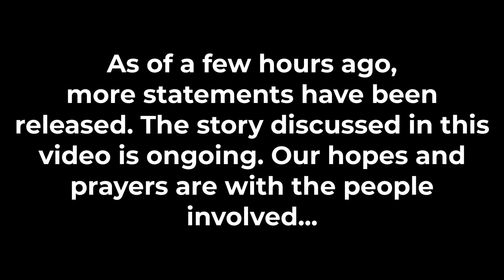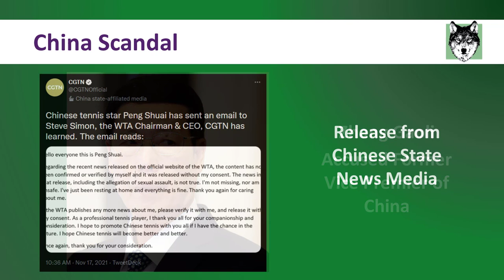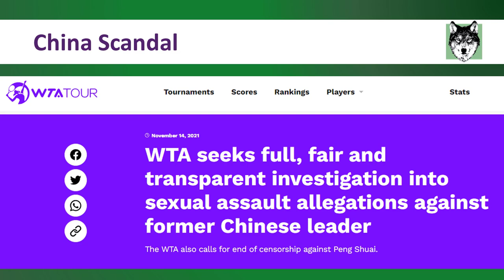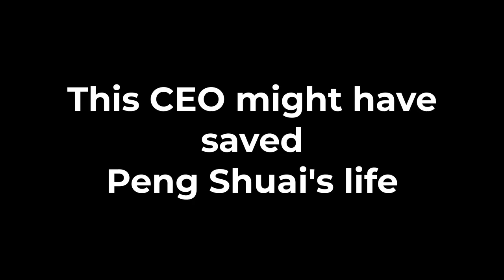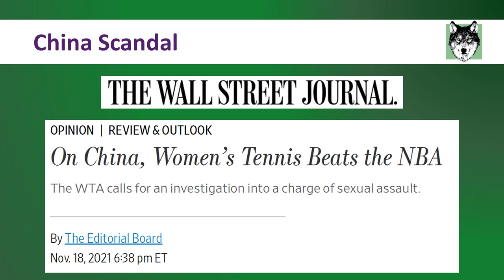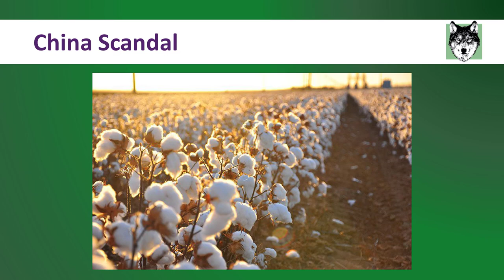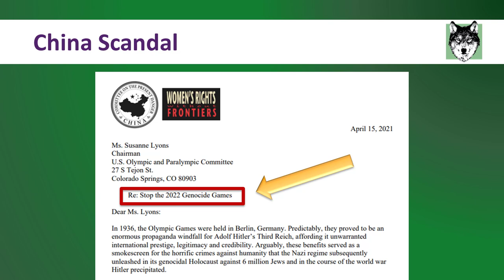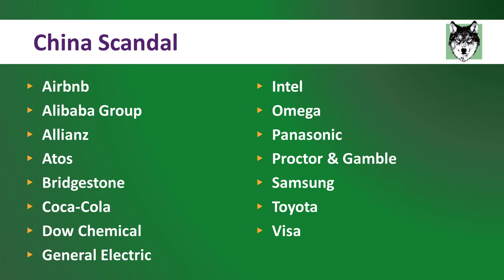China's Problem with the Olympic Games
Every once in a while, a news story comes out that shows bravery and courage in the business world. That does not happen all that often, so when it does, I like to talk about it. I am talking about the story of the Chinese tennis player that has gone missing and what that means for China’s upcoming Olympic games.